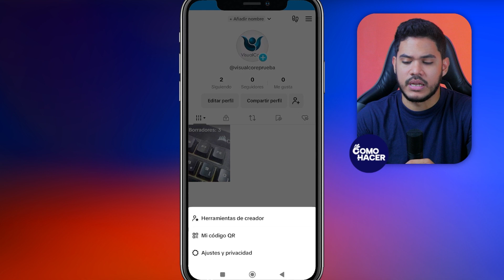Cómo BORRAR el HISTORIAL de TIKTOK | 📱 Elimina todo el Historial 📱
Descubre cómo mantener tu privacidad en TikTok limpiando tu historial fácilmente. Este tutorial paso a paso te enseñará a eliminar tu historial de búsquedas y visualizaciones en TikTok, asegurando que tu experiencia en la app sea fresca y personalizada diariamente. Perfecto para usuarios que desean mantener su actividad privada o simplemente quieren refrescar sus recomendaciones. ¡Sigue las instrucciones y controla tu contenido en TikTok hoy mismo!